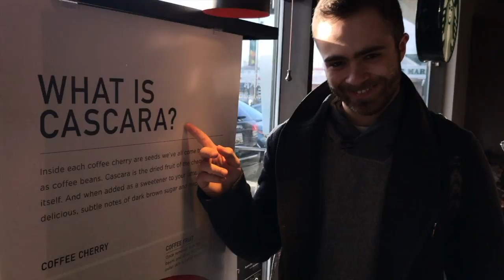Shir Appeal Tour 2017: Washington, DC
Feat. Sarah, Hayley, Lisa, Stephanie, Nate, Katrina, Bianca, Micaela, Joe, Bryce, Matthew, Noah, Madison, Carlitos, Ellie, Juno, and Lenore